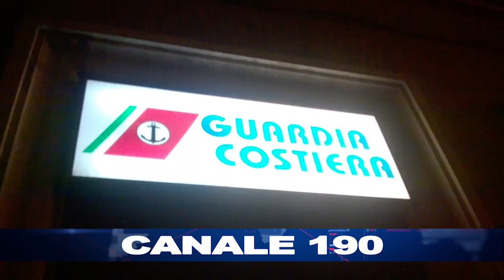BARLETTA | È giallo a Barletta: trovato cadavere in mare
Autopsia in corso. Non si conosce l'identità